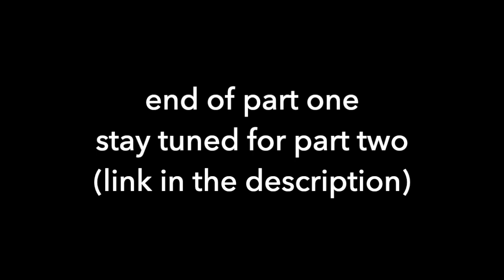Scientology Dictator's father Ron Miscavige (RIP) in discussion with Mike Rinder ExChurch Spokesman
For over 20 years Mike Rinder was Church Spokesman, the face of Scientology where he defended the cult.  One day he simply left with the shirt on his back.
Ron Miscavige and Mike Rinder were at the Int base (Executive campus) together, friends for 48 years !  Examining THEN and NOW.
Mike Rinder has written a book on his story, it releases September 27th, 2022

Time Stamps:
0:00  Ron Miscavige Senior is a musician and he opens the show by playing the trumpet.
3:40 Do something about the SCN cult !  Ron gives tips of you can DO Something !
6:26 Reminiscing old days at St.  Hill..a different SCN experience without the mad focus on money.
8.18 The movement flipped from Dr. Jekyll to Mr. Hyde although there was always a bit of rot in the core.
9:55 Mike Rinder joins the Sea Org and goes to the Apollo.
12:40 Mike Rinder went for training but was "traded" and was made a deck hand.
14:40 Mike Rinder was bodyguard outside Bruce Welch's cabin who had a meltdown and had tore apart steel  ~~ his first job on Apollo
18:00 Decision to make friends with Portuguese Government , so little unit set up in Funchal on the Island of Madeira  1000 miles off the coast of Portugal.
In 1984 a revolution occurred in Portugal when the army took over in the coup.
19:50 Rumor was spread that the Apollo was CIA and the "short story" to protect Hubbard was that the Apollo was not Scientology but "Operation Transport Corporation"
21:00  The natives in a gang started throwing rocks at the ship and Mike Rinder was told to stay in lockdown.
24:00 The Apollo moved out further away  and the gang surrounded  Mike Rinder's office.25.00 the Security force searched the office  and Mike was in lock down but eventually made it back to the ship.
26:00 That night the ship sailed to the USA across the Atlantic , planning to arrive at Charleston, SC, but IRS, DEA and FBI were waiting on the dock, so Apollo turned around and went to the Caribbean.
27:00 What was it like to meet Hubbard for the first time.
29:00 Mike had been indoctrinated to revere Hubbard
31:00 Keeping Scientology Working dictates that Scientology ONLY must survive and has all the answers to life and that Hubbard has the answers of everything in life.
33:00 Scn pitches that it is a movement to help others which is why many people are drawn in, those that believe that it can HELP.
End of Part 1, Part 2 will follow in due course.

Mirrored from Original broadcast on Ron Miscavige channel with his permission. Ron passed  some 2 years ago.  His voice lives on  RIP RON MISCAVIGE.  FLY HIGH dear Ron